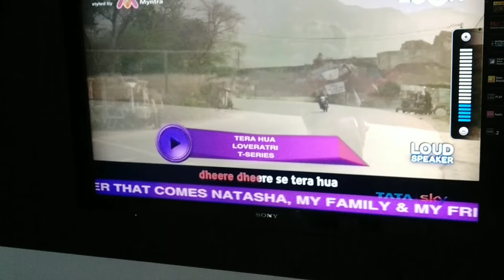How To Clean A Big House Without A Maid||Indian Daily House Cleaning Routine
How To Clean  A Big House Without  A Maid||Indian Daily House Cleaning Routine is a video about How I clean my house systematically and without much tiredness. I have some wonderful tips which will surely help you to some extent. Everybody is aware about how to clean but these are just some tips to make your task easy and to provide a little motivation.